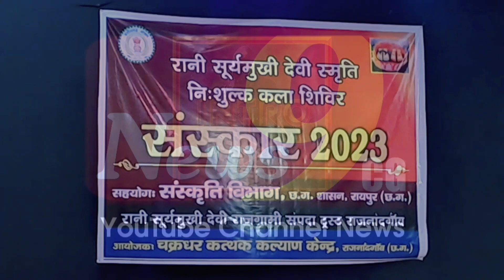Sanskar 2023 | चक्रधर कत्थक कल्याण केन्द्र राजनांदगांव | संस्कार 2023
cg movie
cg
cg comedy
chhattisgarhi gana
chhattisgarhi song
chhattisgarh news
chhattisgarhi picture
chhattisgarh samachar
chhattisgarhi video
chhattisgarhi film
amlesh nagesh
chhattisgarhi gana
satish jain
satish jain cg movie
sunil soni new song
Chhattisgarh News
Madhya Pradesh News
Today News
Breaking News
Latest News
mp news
Chhattisgarh, Chhattisgarh news, Chhattisgarh hindi news
Chhattisgarh latest news
Chhattisgarh latest hindi news, Chhattisgarh today news
Chhattisgarh news in hindi
Cg news,cg hindi news
cg latest hindi news
cg crime news
Chhattisgarh crime news
cm bhupesh baghel bhent mulakat
cm bhupesh baghel bhent
mulaqat
cm bhupesh baghel sakti live
cm bhupesh baghel kafila
cm bhupesh baghel song
cm bhupesh baghel new car
cm bhupesh baghel khairagarh
cm bhupesh baghel family
cm bhupesh baghel
cm bhupesh baghel today
chakradhar kathak kalyan kendra rajnandgaon
kathak
kathak dance
kathak raigarh gharana
chakradhar kathak kalyan kendra ke kalakar
chakradhar kathak kalyan kendra
chakradhar kathak kalyan kendra ke kalakaro ki prastuti
chakradhar samaroh
chakradhar,raja chakradhar singh
chakradhar singh
raigarh kathak
kathak gharana